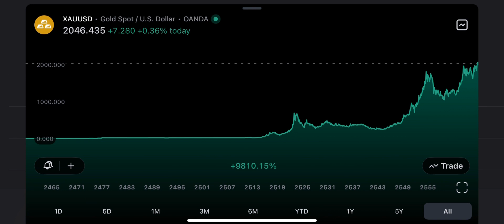‼️ราคาทองคำสามารถปิดบวกได้ แม้เฟดกล่าวอาจไม่ลดดอกเบี้ยในเดือนมีนาคม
🎉 Trade for Prizes 2024 🎉
แค่เทรด ก็มีโอกาสได้รถ BYD Dolphin ไปฟรีๆ 🥳

✅ เพียงสะสม Lot แลกของได้ทันที ไม่ต้องลุ้น !!
✅ เลือกรางวัลที่ทำให้คุณ ต้อง WOW ได้เลย
🔥 อย่ารอช้า รีบมาแลกของรางวัลกันเลย 🔥

⏳ ระยะเวลาร่วมกิจกรรม : 1 มกราคม - 31 ธันวาคม 2567

*แคมเปญ IB switcher*
Pepperstone มีแคมเปญและโบนัสให้สำหรับ IB ที่โบรกอื่น และทำการย้ายมา Pepperstone โดยโบนัสมีมูลค่าสูงสุดที่ $10,000

โดยมีข้อกำหนด 3 อย่างคือ
1. ลูกค้าของ IB จะต้องทำการฝากเงินขั้นต่ำ $100
2. ลูกค้าของ IB ต้องทำการเทรด
- FX: 5 ล็อต หรือ
- Commodities: 10 ล็อต หรือ
- Indices: 50 ล็อต
3. เราจะทำการจ่ายรีเบทให้ต่อการเทรดของลูกค้า FT เริ่มต้นที่ $50

เมื่อลูกค้าของ IB มีคุณสมบัติตรงตามข้อกำหนดทั้งการฝากเงินและการเทรด Pepperstone จะทำการจ่ายเงินเข้าบัญชีรีเบทของ IB ภายใน 31 มีนาคม 2024

ลูกค้าที่สนใจ สามารถสมัครผ่านลิงค์นี้ได้เลยค่ะ